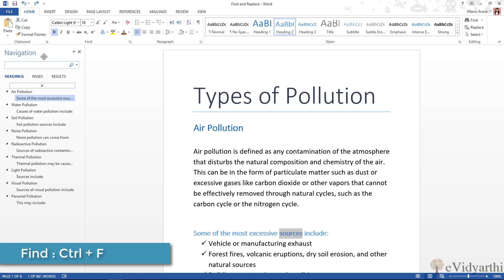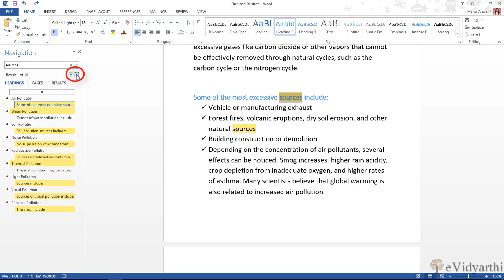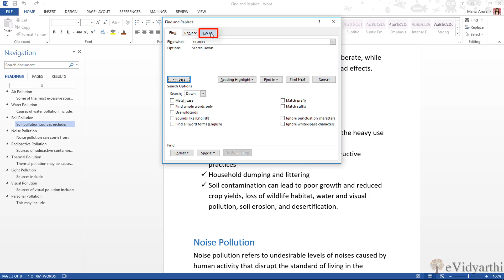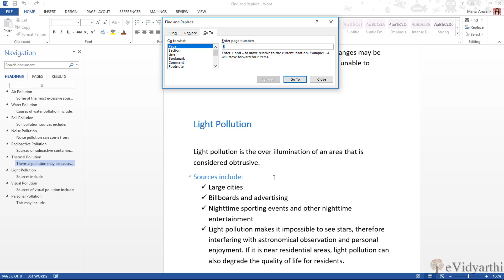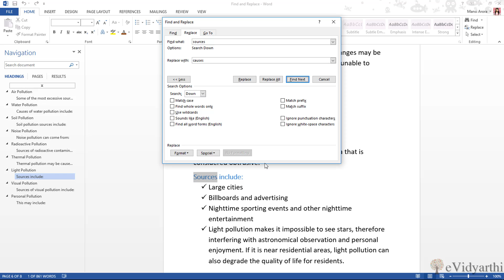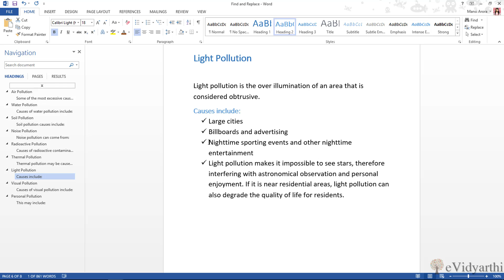Using Find and Replace For Beginners || Chapter 2 | Video 4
In this session we will learn how to find and replace a particular word, phrase, or string of text in a document. Visit evidyarthi.in for full course.